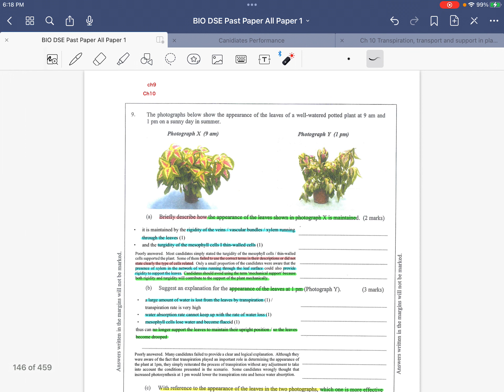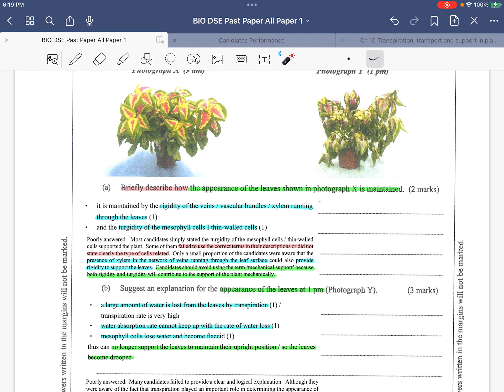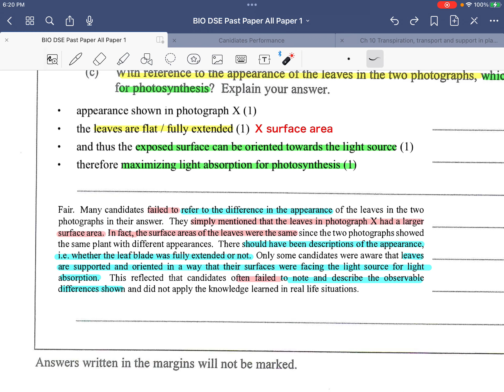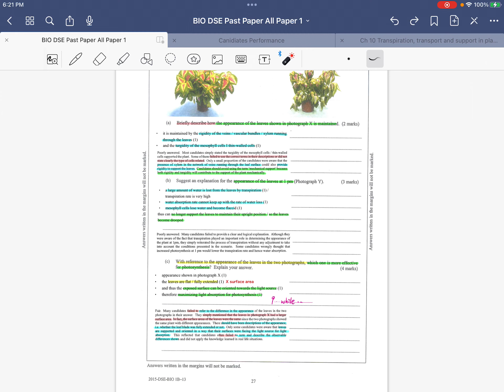DSE 2015 IB Q9 describe observable change support in plants